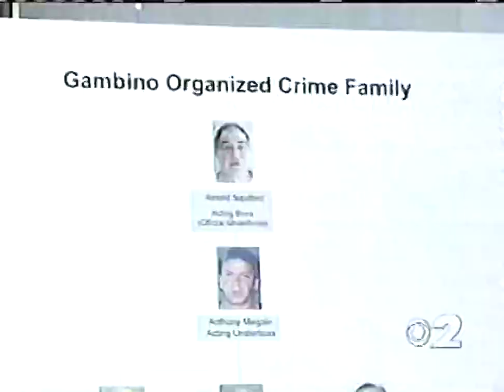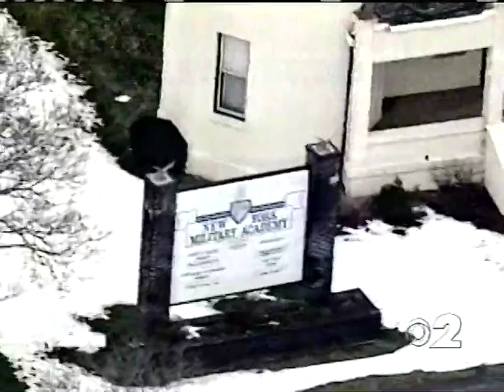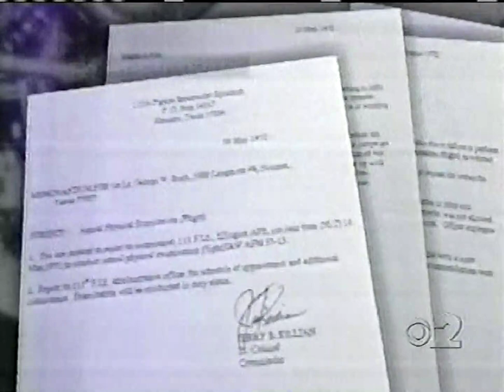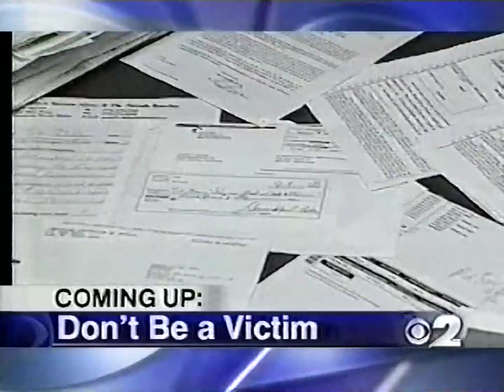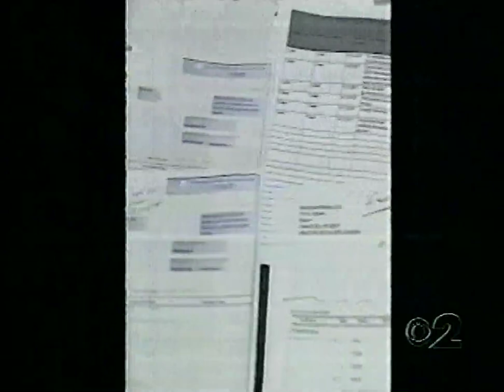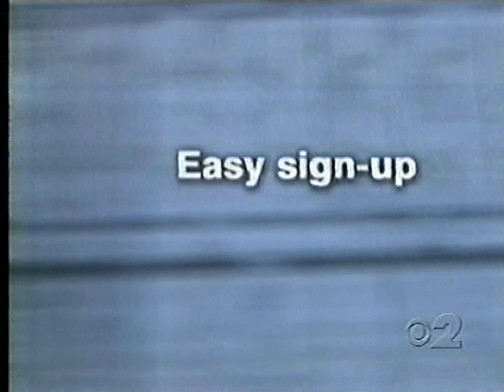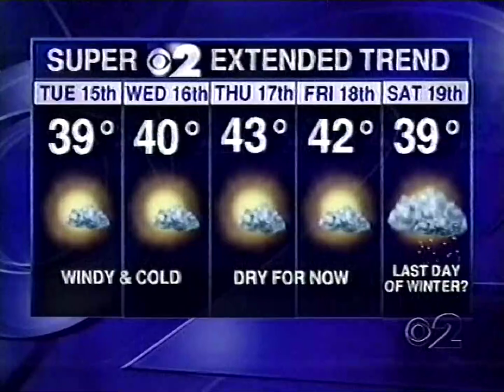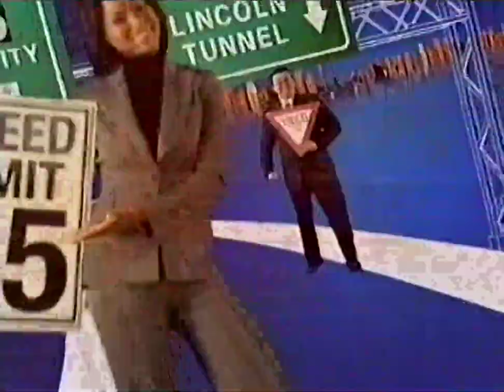WCBS CBS 2 News at 11PM [March 9, 2005]